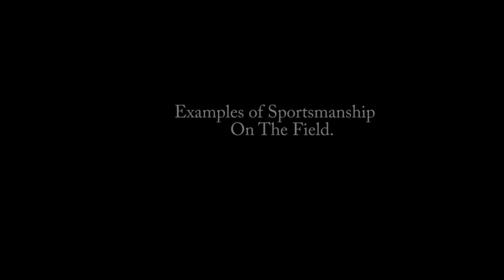Interviews with the WA Touch Football Players and Supporters